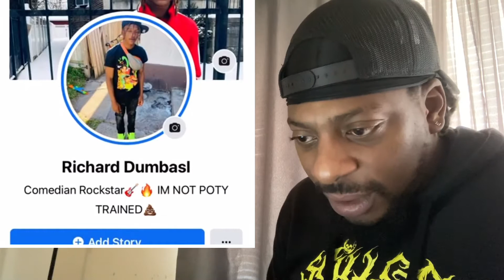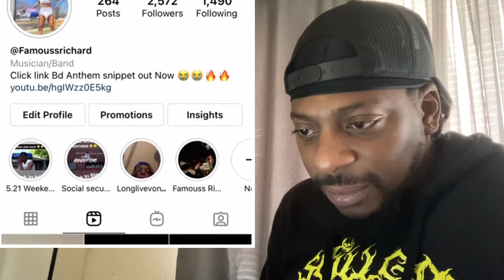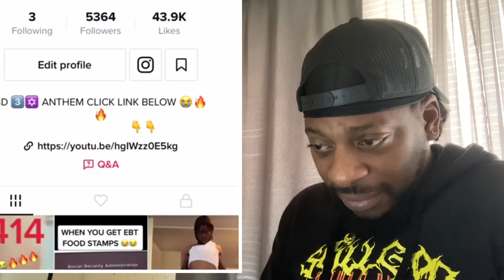GD DISS ‼️😮 BD Anthem - Famouss Richard